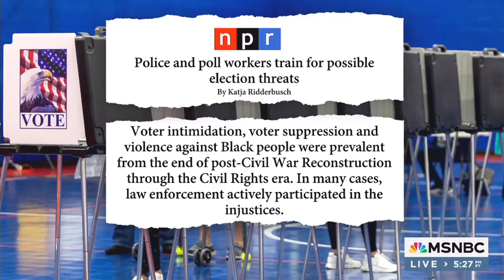URGENT!! Latest Trump News 1AM 10 28 24 FULL HD 🅼🆂🅽🅱️🅲 Breaking News October 28, 2024 BEAM